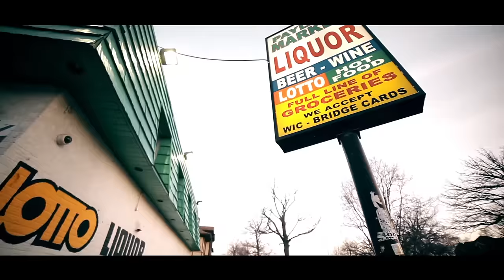Eastside Gutta Gang x Team 24/7 - "Eastside Shit" (Official Video) Shot By CTFILMS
Eastside Gutta Gang x Team 24/7 -
"Eastside Shit"
(Official Video)